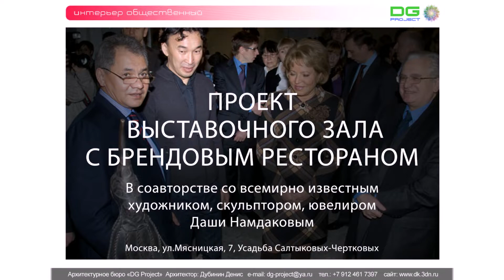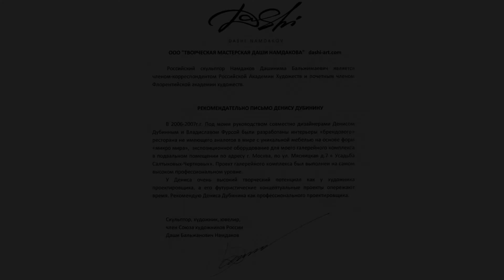И04 Интерьер Выставочный зал Даши Намдаков Москва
Архитектурные проекты | Дизайн интерьера | Средовой дизайн | Комплектация объекта | Авторский надзор | Консультации по Васту

География наших объектов не ограничивается только Российской Федерацией, есть реализованный объект на о.Кипр, разработаны эскизные проекты объектов для Арабских Эмиратов. Большое количество проектов и реализованных объектов в Красноярске, Москве, Московской области и Башкортостане.